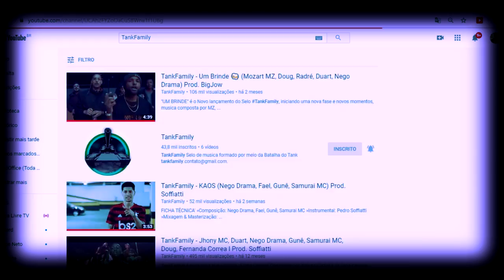Fampa vs Tuzin - 1 FASE - Final do Estadual do Rio de Janeiro - 2019